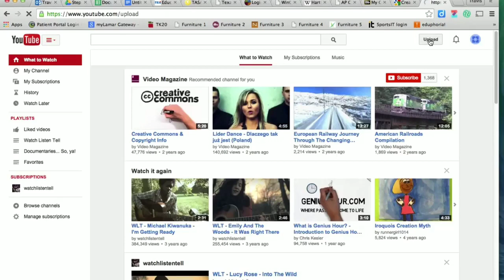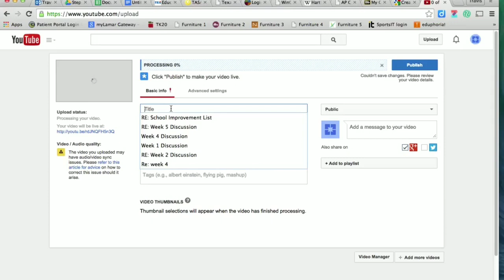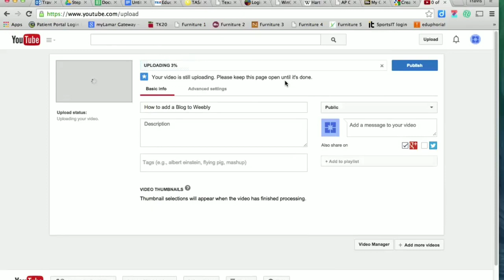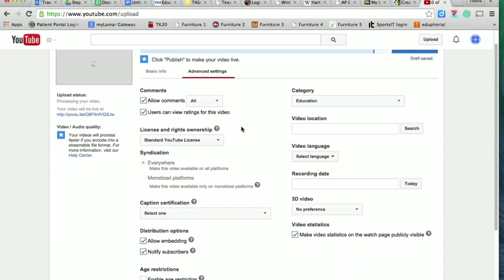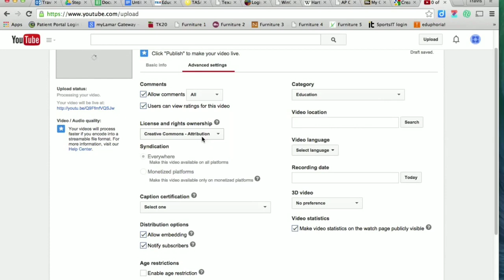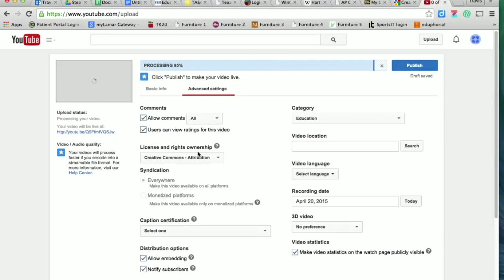Finally my channel has monetised .Thank you creative common videos. Check this out to monetise